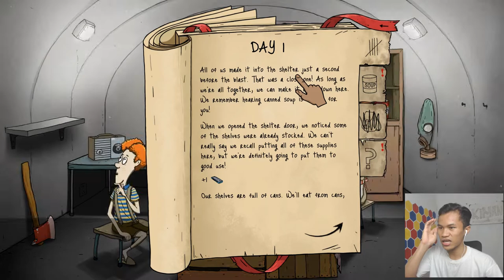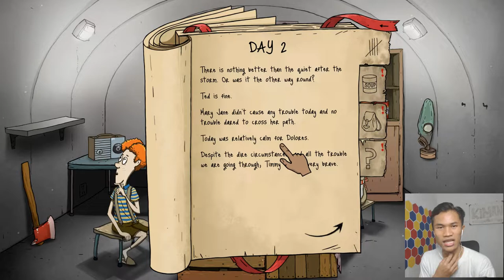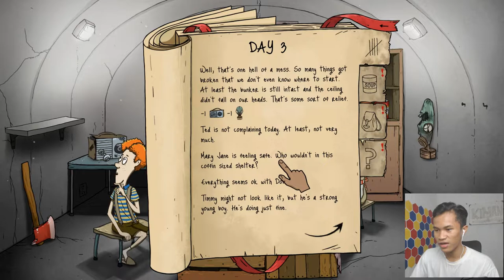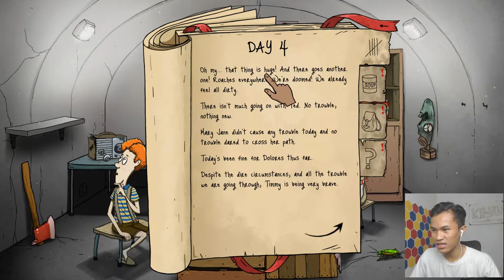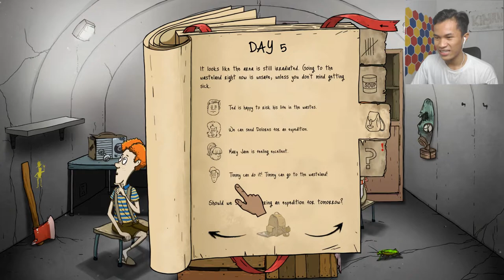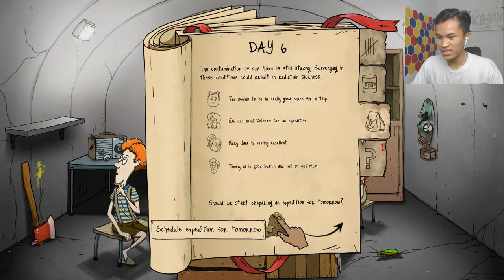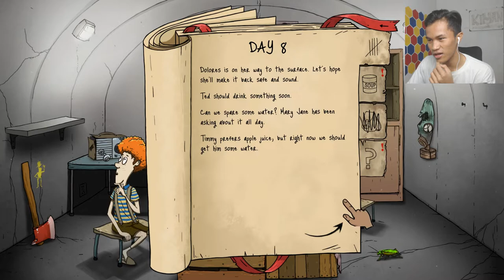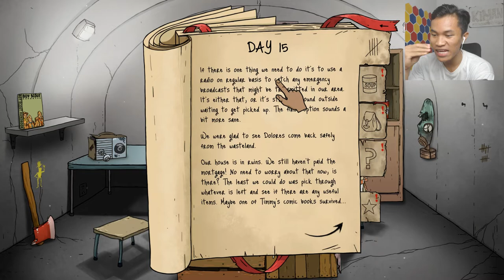CUMA DIBERI 60 DETIK UNTUK SELAMAT !!! APA YANG KAMU AKAN BAWA ?